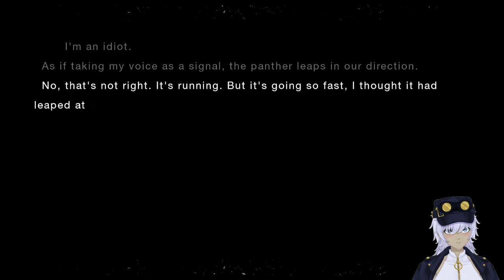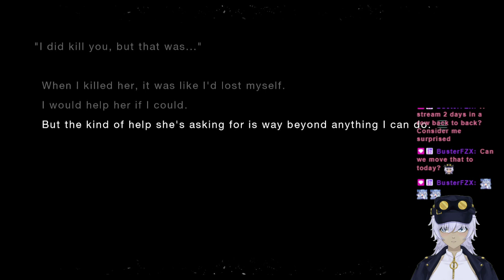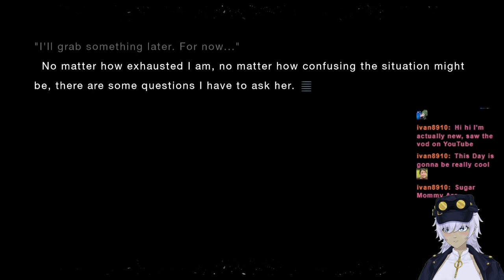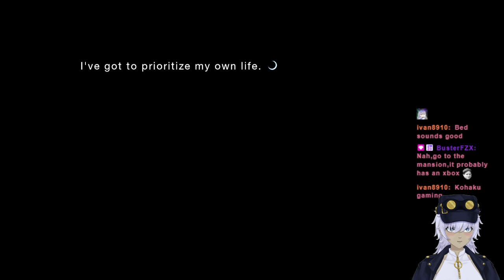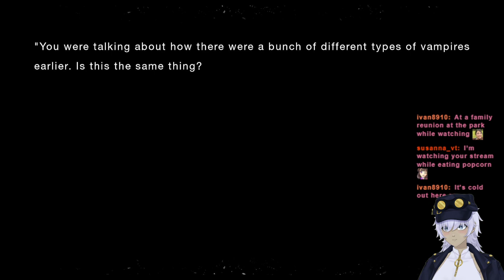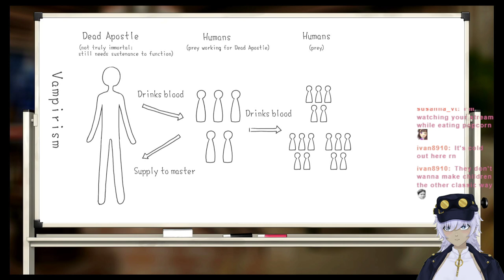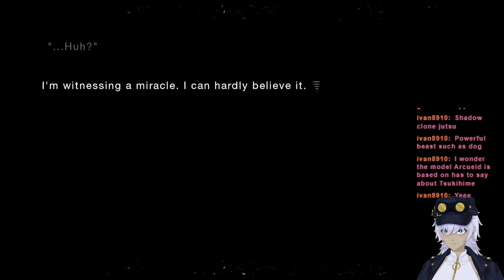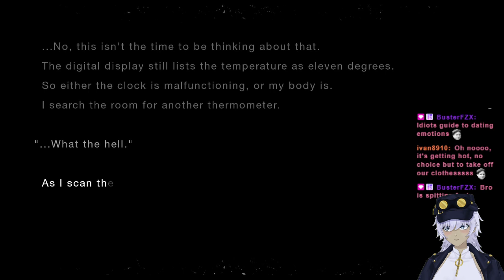Tsukihime: A Piece of Blue Glass Moon part 4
Part 4 of my Journey through Tsukihime: A Piece of Blue Glass Moon